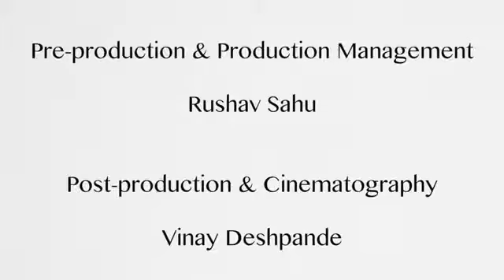The New Year Letter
Submitted By : Rashu Sahu & Vinay Deshpandey